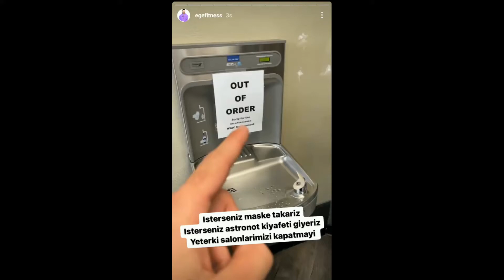Ege fittness Corona virüs delta varyantı hakkında açıklama yapıyor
BUGÜNDEM

Bu kanal güncel olayların kısa ve komik yanlarını yansıtmaktadır.